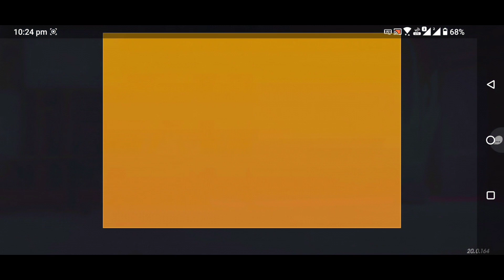I Asked Gob devs to increase the battle coins! They replied? GRIND of boom!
INTERO SONG-JATT LIFE BY VARINDER BRAR
To help Me